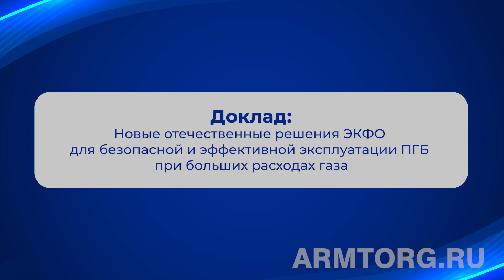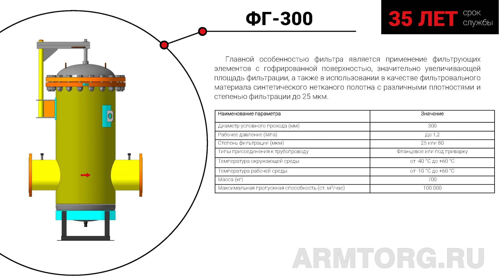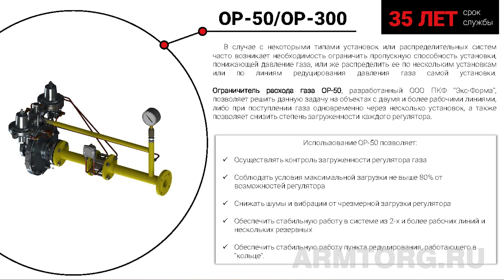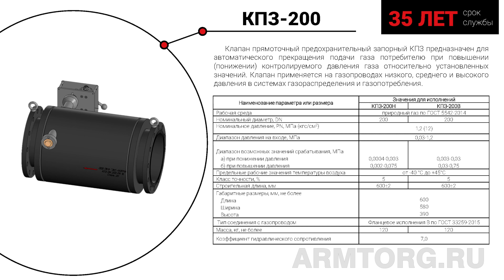НТС «Сибдальвостокгаз» (Саратов, 2023): Доклад ПКФ «Экс-Форма». Новые решения ЭКФО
Медиагруппа ARMTORG завершает публикацию презентаций докладов с заседания НТС Ассоциации газовых хозяйств Сибири и Дальнего Востока «Сибдальвостокгаз». Напомним, мероприятие состоялось с 22 по 25 мая 2023 года в Саратове.

Сегодня руководитель службы перспективного развития ООО ПКФ «Экс-Форма» Денис Дергунов рассказал о новых отечественных решениях ЭКФО для безопасной и эффективной эксплуатации ПГБ при больших расходах газа.

ООО ПКФ «Экс-Форма» — современное предприятие, выпускающее с 1991 года широкий спектр промышленного газового оборудования. Предприятие является одним из крупнейших в России и заслужило репутацию надежного поставщика высококачественного оборудования.

Подробнее смотрите в видеорепортаже медиагруппы ARMTORG.